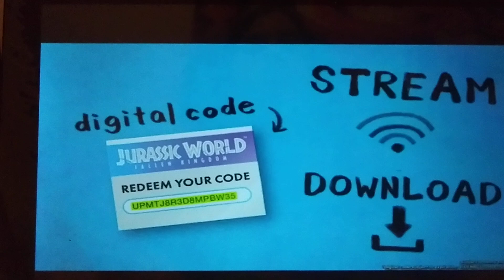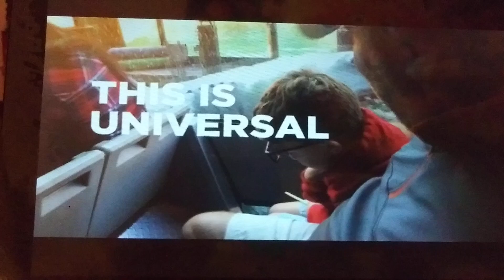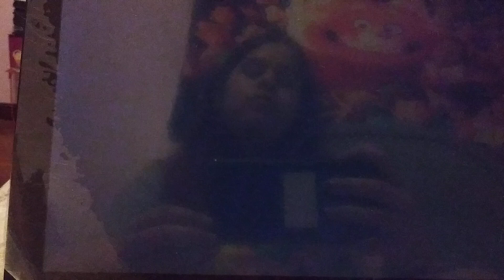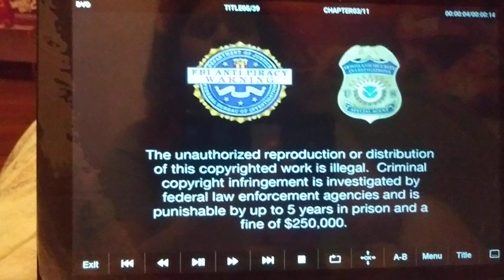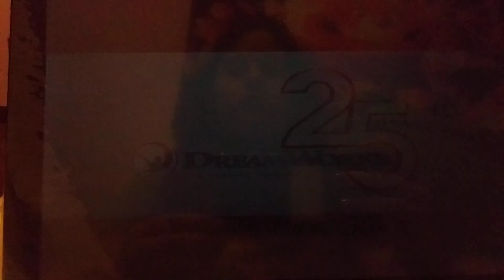Trolls World Tour DVD Opening 2020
Day 20 of 31st for Halloween